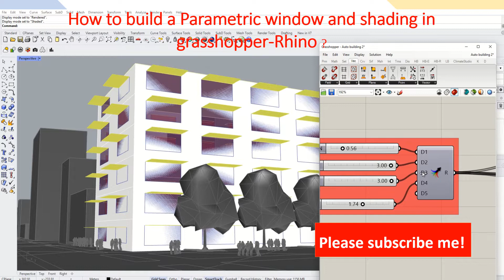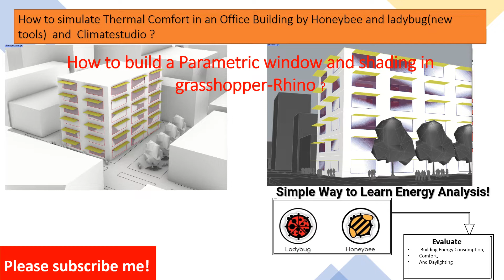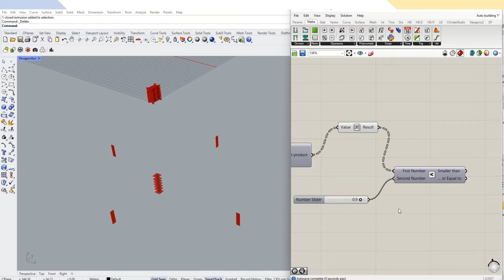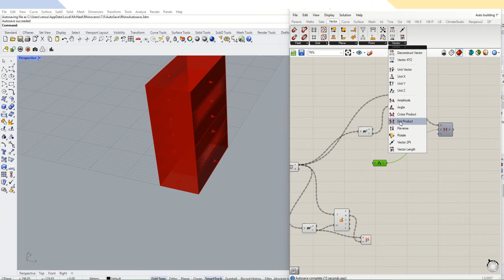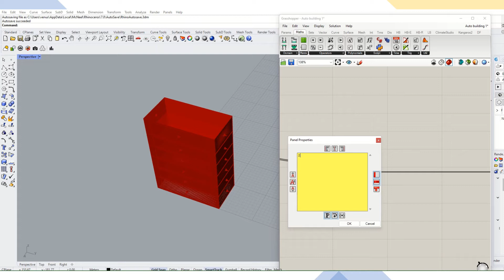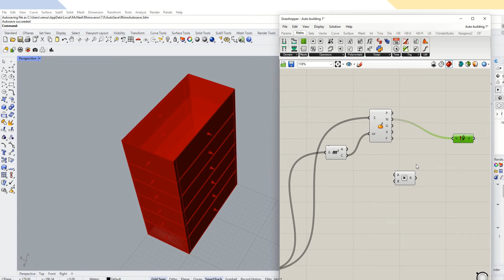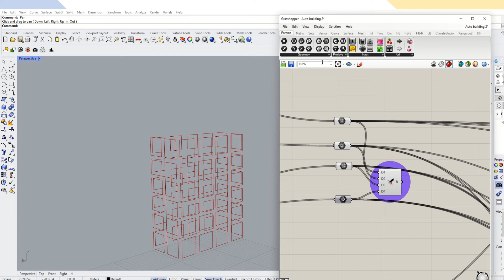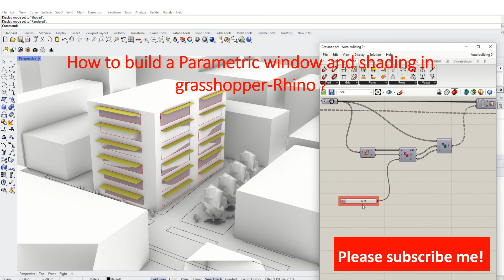How to build a Parametric window and shading in grasshopper-Rhino ?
How to simulate Thermal Comfort in an Office Building by Honeybee and ladybug(new tools)  and  Climatestudio?

Please follow me to learn how you can make thermal and visual comfort analyses for a parametric facade with Ladybug's new tools and Climatestudio?